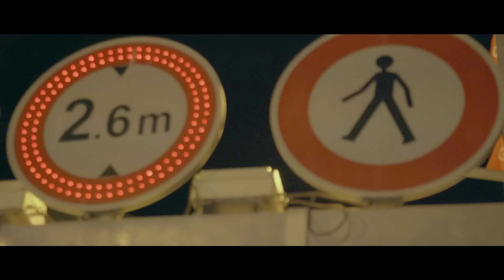EMP1RE - S3IB KEN NANSA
EMP1RE - S3IB KEN NANSA ( Clip Officiel )
Album : « INTI W MOKHEK » « إنت و مخك »
Digital Iris Productions
Image : Omar Frini / Fahd Mejri
Montage / Fx : Godzy
Beat : FrenchSo Beatz
Mix/Mas : Afif Cherif
Chokr L'Shébéb Lkol